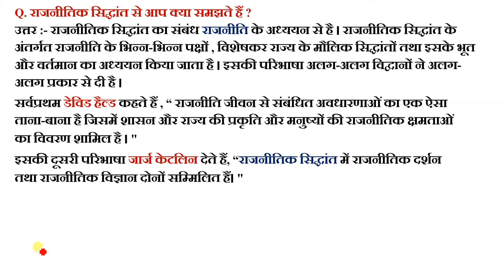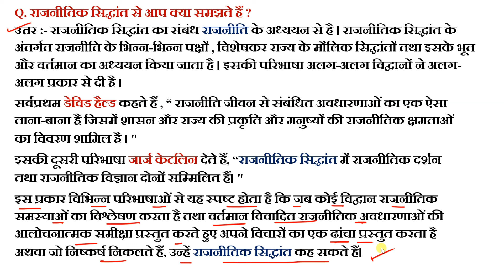राजनीतिक सिद्धांत | JAC Board Class 11 Term 2 Exam 2022 | Class 11th Political Science Chapter 11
राजनीतिक सिद्धांत
राजनीतिक सिद्धांत से आप क्या समझते हैं
Political Theory
Class 11th Political Science important Question 2022
JAC Board Term 2 Exam 2022
JAC Board Term 2 Model Paper 2022
JAC Board New Model Paper 2022
JAC Board political science model paper 2022
JAC Board political science new model paper 2022
JAC Board term 1 political science model paper 2022
JAC Board term 2 political science model paper 2022